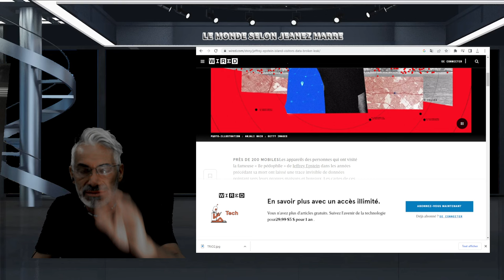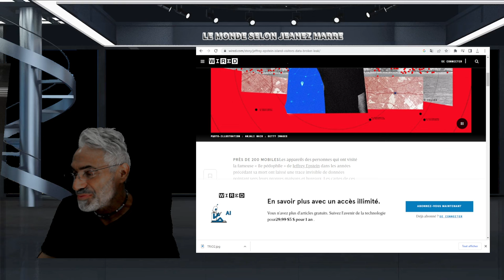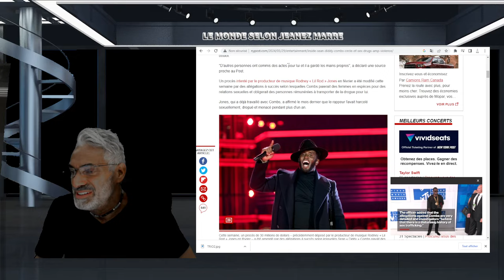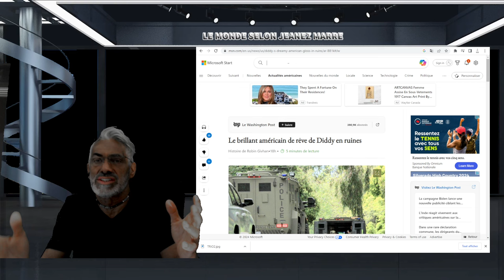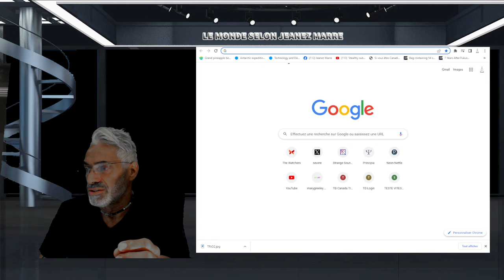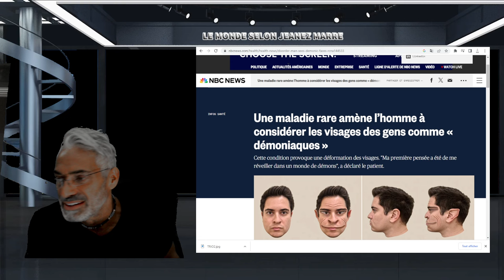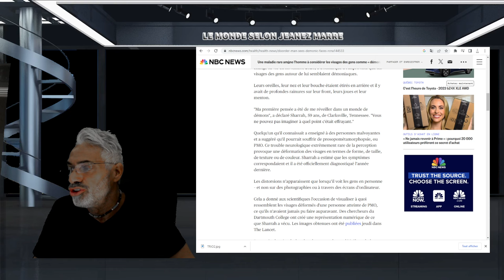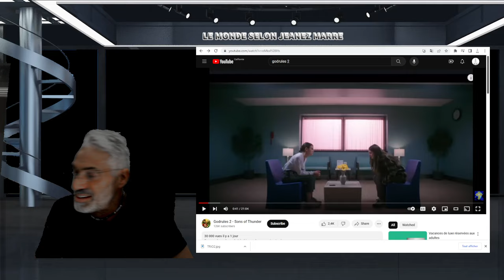OH LALA; 2024 L'ANNÉE DU GRAND COMBAT ENTRE LE BIEN ET LE MAL ! ÉCOUTE ATTENTIVEMENT.